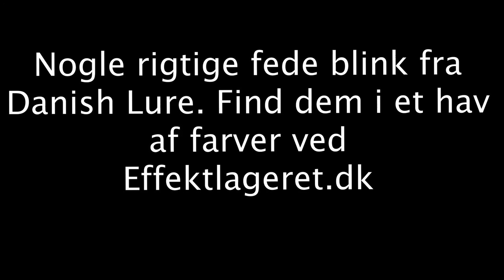Danish Lure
Danish Lure : "Copy Cat" , "Copy Cat Junior" ,  "Jønson" , "Joker" , "Big Nasty Boy" , "Nasty Boy"